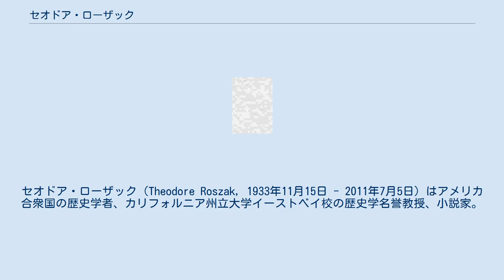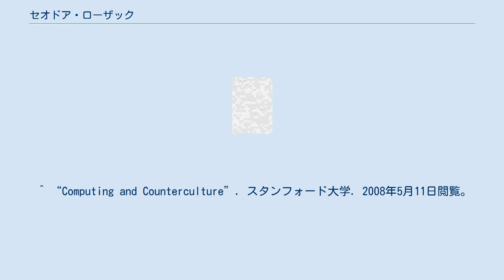セオドア・ローザック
セオドア・ローザック（Theodore Roszak, 1933年11月15日 - 2011年7月5日）はアメリカ合衆国の歴史学者、カリフォルニア州立大学イーストベイ校の歴史学名誉教授、小説家。
1968年の論文『対抗文化の思想―若者は何を創りだすか』においてよく知られる。
 カリフォルニア大学ロサンゼルス校で学士号を取得し、プリンストン大学で歴史学の博士号を取得した。
イーストベイ校（かつてのヘイワード校）に移るまで、スタンフォード大学、ブリティッシュコロンビア大学、サンフランシスコ州立大学で教鞭を執っていた。
 1968年、1960年代のヨーロッパと北アメリカにおけるカウンターカルチャーに対する考察を記した論文『対抗文化の思想―若者は何を創りだすか』によって一躍脚光を浴びる。
 妻ベティと共にアンソロジーMasculine/Feminine: Essays on Sexual Mythology and the Liberation of Women (1969)も出版している。
 ノンフィクション以外に、小説家としても活動しており『フリッカー、あるいは映画の魔』や、1995年ジェイムズ・ティプトリー・ジュニア賞を受賞したThe Memoirs of Elizabeth Frankensteinなどの作品がある。
 ^ “Princeton Alumni Weekly”. プリンストン大学. 2008年5月11日閲覧。
 ^ “Stanford Humanities Lab”. プリンストン大学. 2007年9月4日時点のオリジナルよりアーカイブ。
2008年5月11日閲覧。
 ^ “Computing and Counterculture”. スタンフォード大学. 2008年5月11日閲覧。